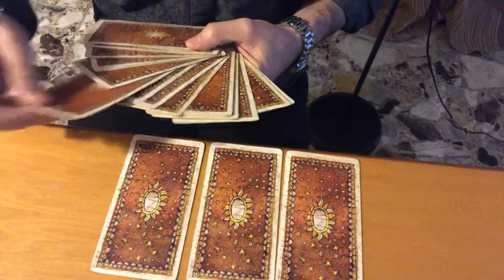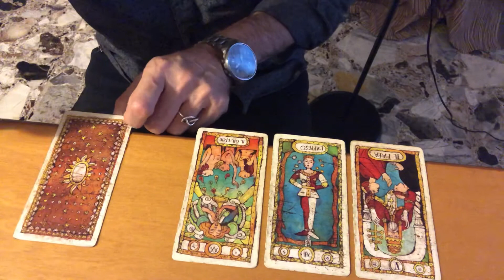Lui mi tradisce? Lettura di tarocchi adatta a tutti